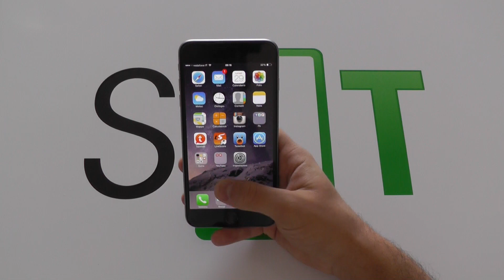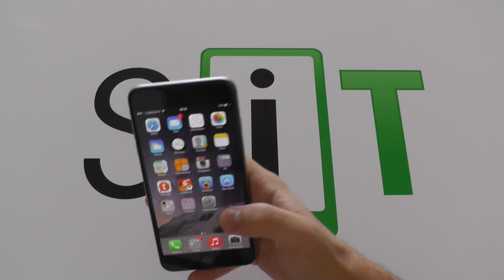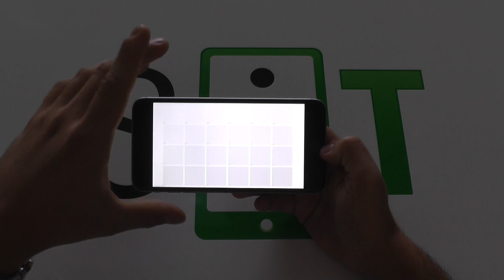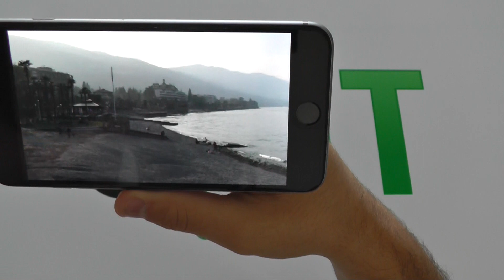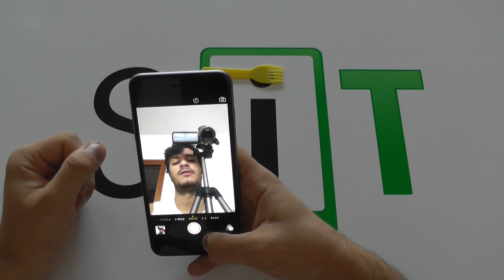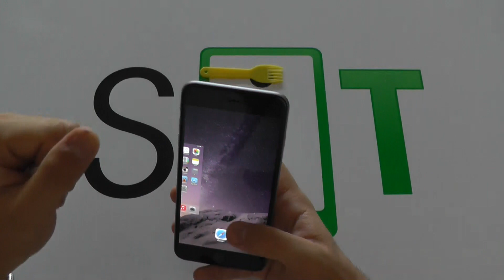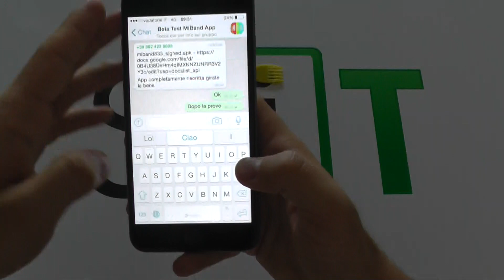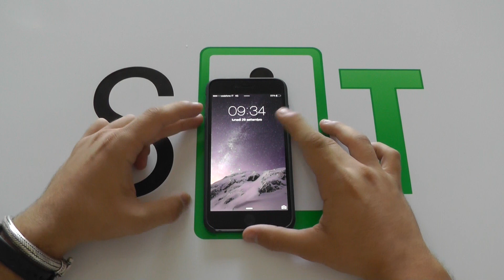Apple iPhone 6 Plus recensione italiana by Spazio iTech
ecco la nostra recensione di iPhone 6 Plus! Buona visione...